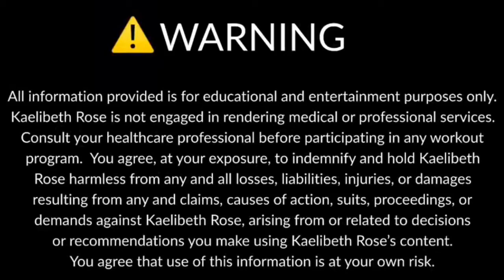Beginner Pedestals/Canes Exercises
10 of each exercise, then repeat as many times as you want!  Great for arms, abs, and for working up to more difficult pedestal skills.

Pulse (Notch club mix) by Psychadelik Pedestrian